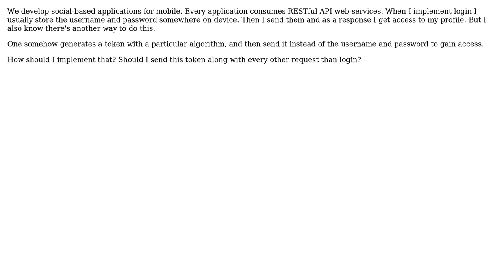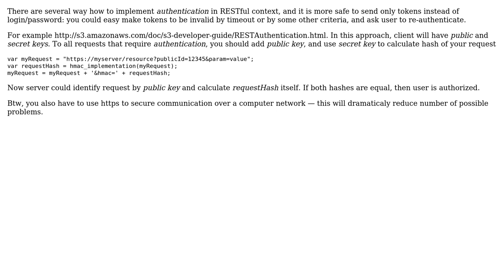Software Engineering: The best way to implement authentication for a REST API (2 Solutions!!)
Software Engineering: The best way to implement authentication for a REST API

With thanks & praise to God, and with thanks to the many people who have made this project possible! | Content (except music & images) licensed under CC BY-SA | Music | Images & others | With thanks to user Vladimir Stazhilov user Shiplu Mokaddim user Luc Franken user Akim and the Stack Exchange Network Trademarks are property of their respective owners. You are responsible for your own actions.